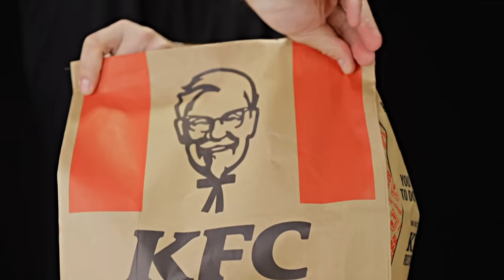[ASMR] Eating KFC Gravy Triple Bucket [Crispy Crunchy Triggers]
"He's all yours bounty hunter."

FRED 🙌🏻